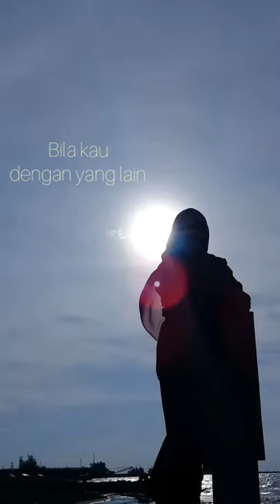Rossa - Kini (Cover)